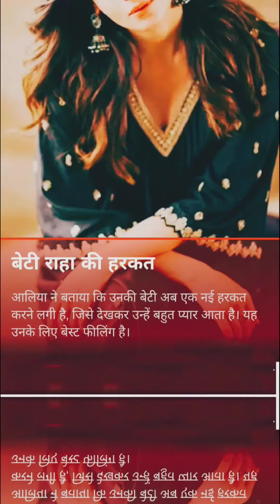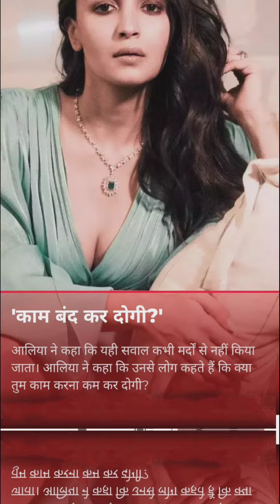बेटी राहा की इस आदत से हैरान आलिया।।रणबीर कपूर।।बॉलीवुड।।वायरल न्यूज़।।हिंदी फिल्में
आलिया भट्ट रणबीर कपूर राहा कपूर हिंदी फिल्में बॉलीवुड हॉलीवुड